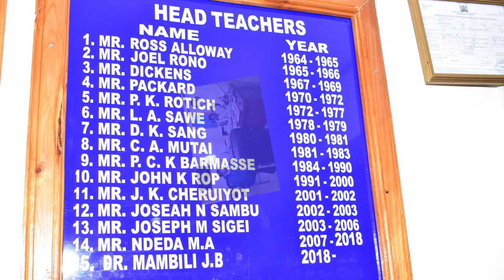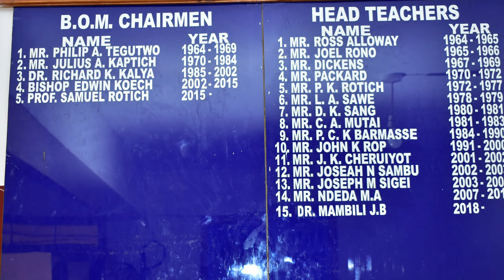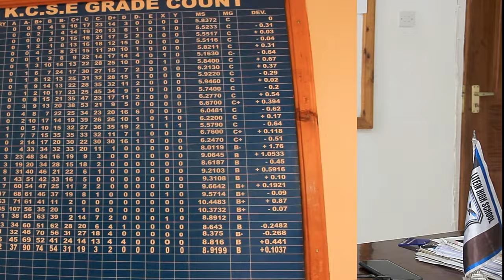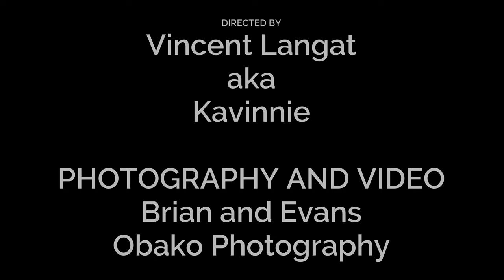LITEIN HIGH SCHOOL DOCUMENTARY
Litein High Documentary